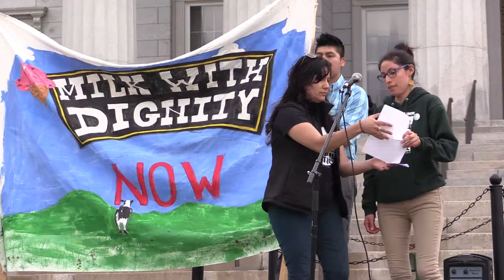May Day Rally - May 1, 2018 - Montpelier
May 1, 2018 - Montpelier